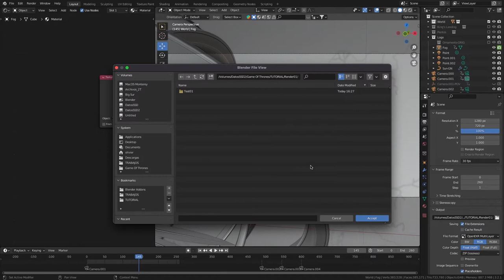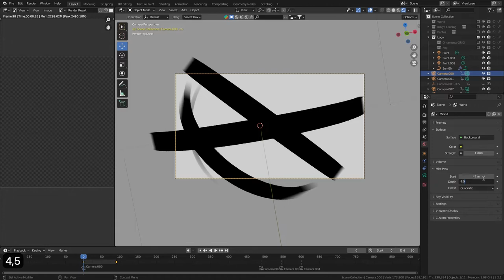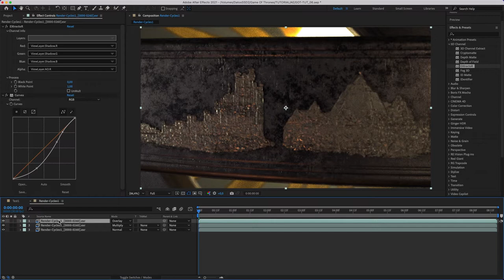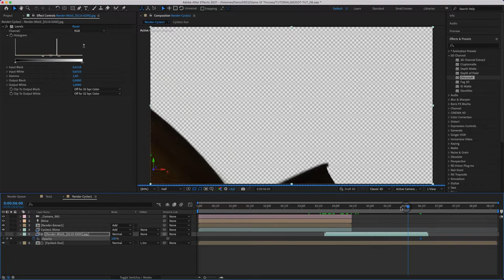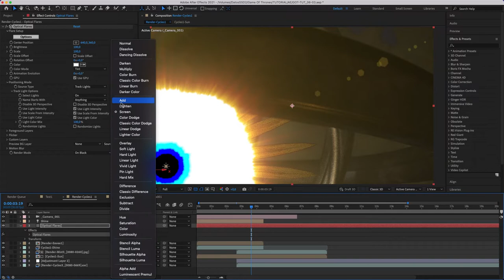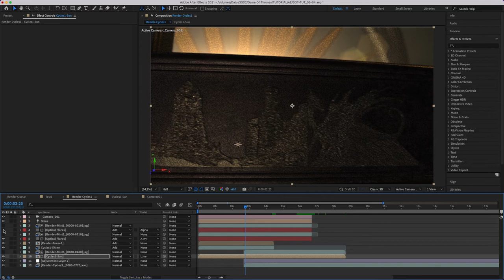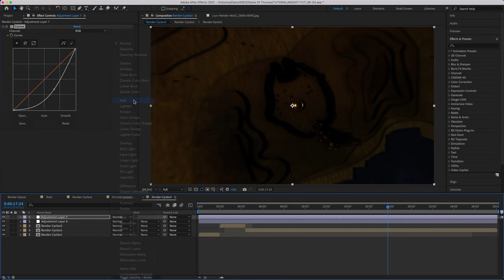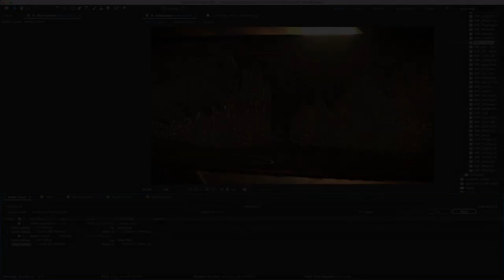Game of Thrones Intro Tutorial with Blender (PART 6)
This tutorial focuses on Blender, Photoshop and After Effects will be just an overview. I expect your suggestions, improvements, solutions, etc on comments.

For people that can´t see  first 3 parts of the tutorial, here you can download them:

Artist: Ross Bugden
Title: Ice and fire
Genre: Cinematic / Soun dtrack
Mood: Heroic / Dramatic